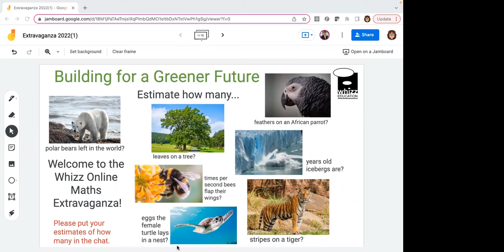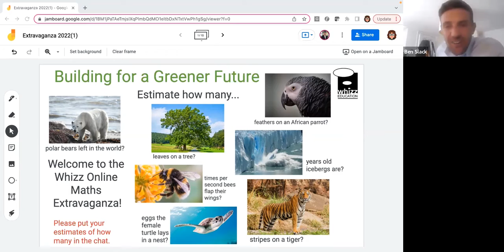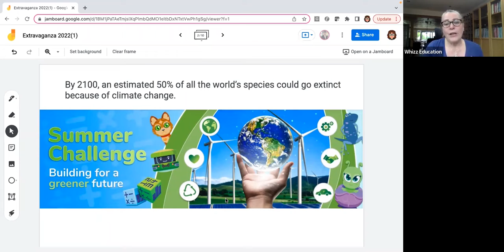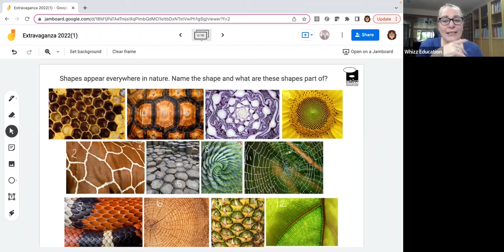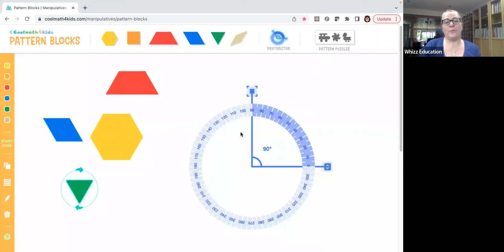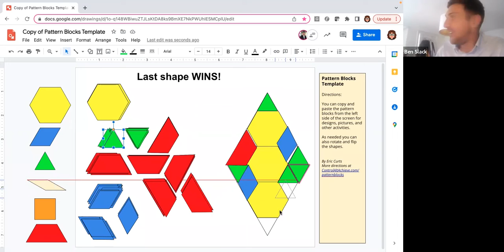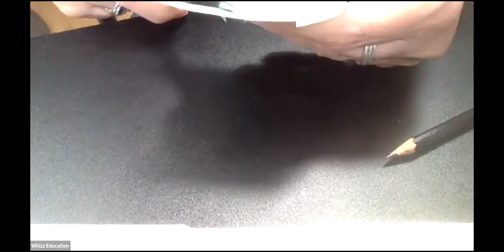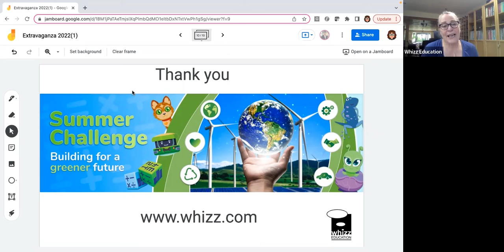Maths extravaganza UK June 16 2022 with Whizz Education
Join the Whizz Education Summer challenge 2022 - Building for a greener future. This series of complimentary cross curricular activities for school projects aims to empower students with skills for the future by developing their STEM skills whilst exposing them to critical global themes such as sustainability and climate change.

These engaging and fun activities can be used effectively as individual stand-alone activities, in school or at home, or as part of a wider school project.

Register your interest here to get children ‘Building for a greener future’